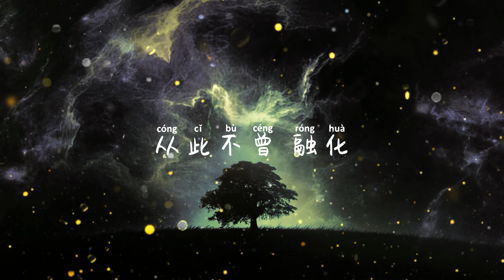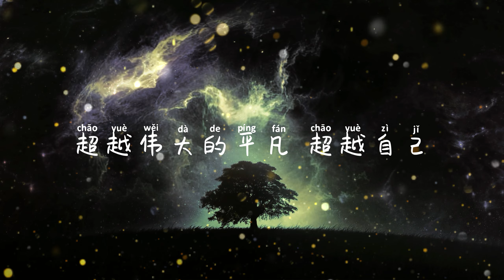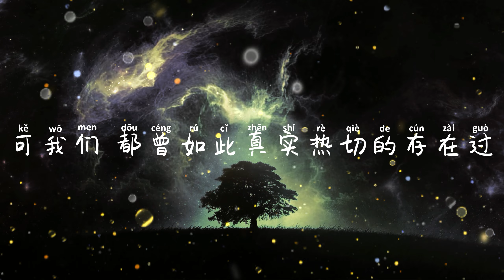超越-陈雪燃《超越》电视剧主题曲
本頻道會每日不定时更新
❖关注 SOUND Music Studio❖
超越 (《超越》电视剧主题曲) - 陈雪燃
词 Lyrics：明天
曲 Composer：陈雪燃
编曲 Arranger：陈雪燃
制作人 Producer：陈雪燃
音乐监制 Executive Producer：张楠
吉他 Guitar：Justin Smith
混音/母带 Mixing/Mastering：NEM Studios
音乐制作出品发行：北京焱乐传媒有限公司
相信每一个人 不停奔跑着
都有一个原因
从日出 到日落
有什么 证明我曾经来过
曾有一片雪花
缓缓落下在我的手心
落在我的眼里 我的心里
从此不曾 融化
也许我 普通的如此渺小
也许你 也一直都还在寻找
可我们 都曾如此真实热切的存在过
像空气一样
像阳光一样
没什么能阻挡你
超越所有的定义
超越伟大的平凡 超越自己
注定的路上
不会再彷徨
生命燃烧的声音
留下炙热的痕迹
追梦的路上一切 是如此 清晰
有我有你
相信每一个人 来到这世上
都有一个原因
有限的 时间里
你可以 创造出一个奇迹
相信每片雪花
都有属于自己的意义
落在谁的肩上 谁的心里
从此不曾 融化
像空气一样
像阳光一样
没什么能阻挡你
超越所有的定义
注定的路上
不会再彷徨
生命燃烧的声音
留下炙热的痕迹
有我有你